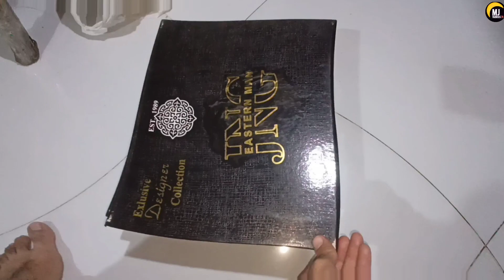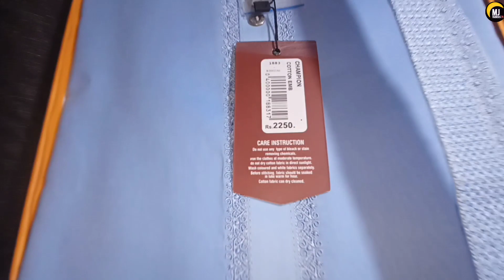OMG 😱 Lasbela Chowk Karachi Naseem Cloth Market shop number 71 Abdul Rahman Khilaтi house ,,,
lasbela Chowk Karachi Naseem Cloth Market shop number 71 Abdul Rahman Khiladi house

address Karachi lasbela Chowk Nasim cloth market shop number 71#pakistan
 branded suit wholesale munasib kimat per Dosti aap hai mukmmal guarantee ke sath hoga atom name aap time fabrics Grace original fabrics Sultan original fabrics Shabbir original fabrics narkings fabrics Advani original fabrics sarmad cotton original fabrics ,Bhola je original fabrics,

JNG original fabrics

Aasco original fabrics alkaram original cotton fabrics Gul Ahmed cotton original fabrics phasha original cotton fabrics sshpare cotton original fabrics
Alamgir original cotton fabrics MJ cotton fabrics original Grace cotton Har Tarah ka branded suit munasib kimat hoga Nasim Cloth Market lasbela Chauk Karachi

original branded fabrics all variety JNG fabrics shamra cotton
Ahmad Fabrics International - Welcome To Ahmad Fabrics#ahmad

shop name Abdul Rahman shop number 71☜